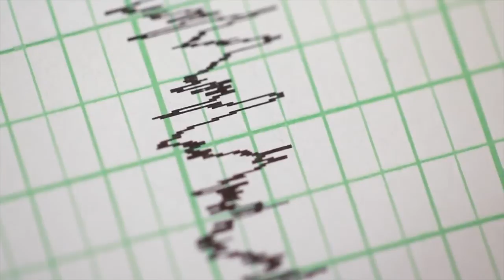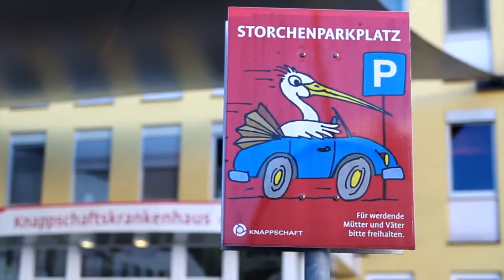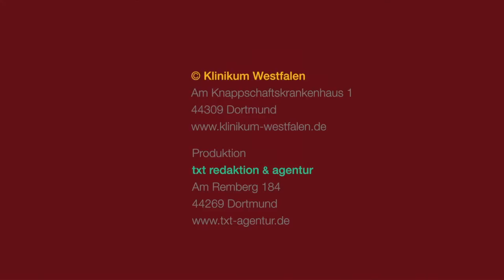Imagevideo Geburtshilfe im Knappschaftskrankenhaus Dortmund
Imagevideo über das Angebot der Frauenklinik des Knappschaftskrankenhauses Dortmund im Klinikum Westfalen für Schwangere und frischgebackene Eltern. Im Mittelpunkt stehen die interventionsarme Geburtshilfe und das breit gefächerte Angebot der Elternschule. Drehort: Dortmund, Nordrhein-Westfalen, Deutschland